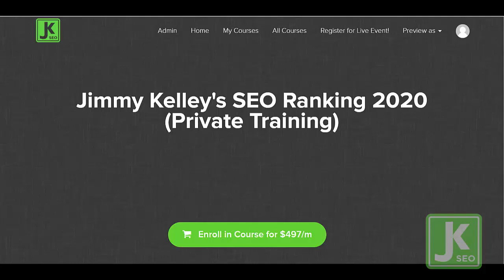(New Software) The JKD Traffic Ranking Method (Squidoosh)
If you would like to get access to this software and training please

Testimonial from Eivind Tangen, who attended the JKD 2017 Live Event